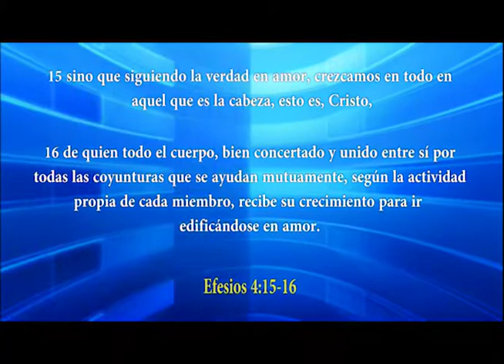HNO. PUERTAS | OBEDECER A SUS VOZ | LOS MATUTINOS | LUZ TV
""Y les dio poder y autoridad sobre todos los demonios, y para sanar enfermedades: Jesús no sólo llama a la doce. También les dio poder para hacer lo que Él había llamado que hicieran. El mismo principio se aplica hoy en día: que Dios llama, Dios equipa. El equipamiento puede no ser completamente evidente antes de que comience el ministerio, pero será evidente a lo largo del camino".

LUCAS 19:28-48.